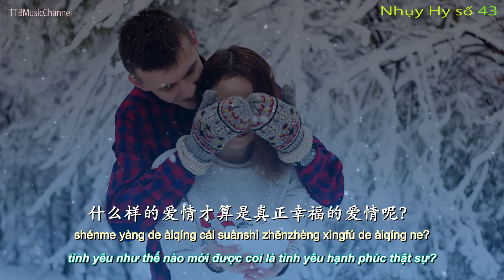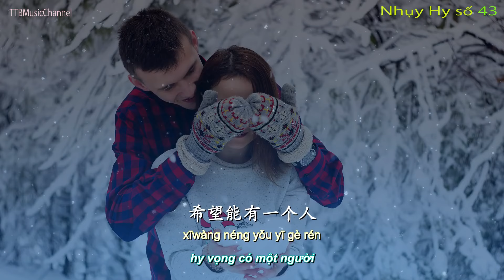Nếu như anh ở đây thì tốt rồi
NO43 如果你在就好了
Rúguǒ nǐ zài jiù hǎole
Trans: Tươi Châu
Edit: Lão Tá

X

X

X